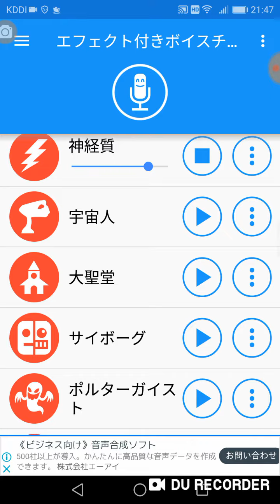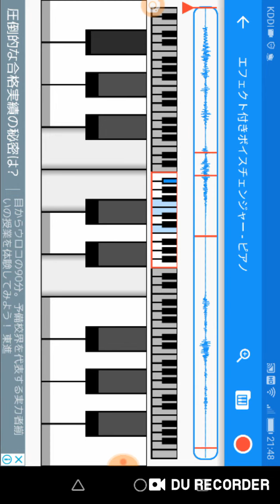稲荷が入ってないやん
音MADに使える